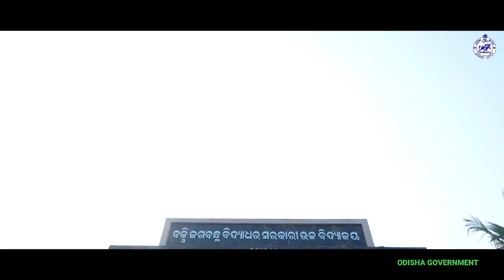5T Highschool Transformation in Khordha District - Odisha Government